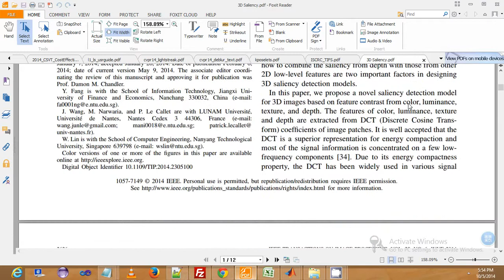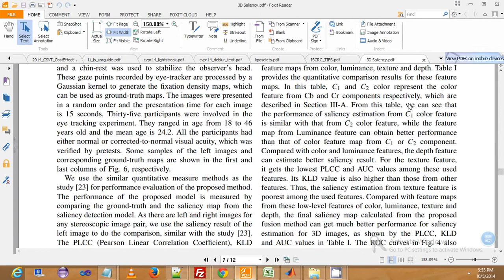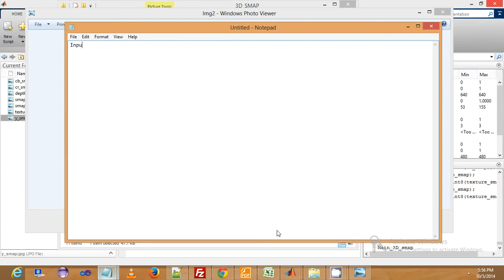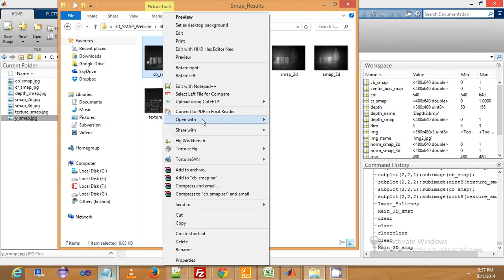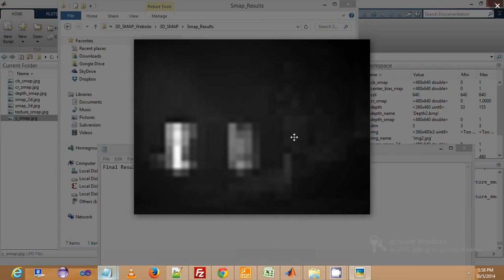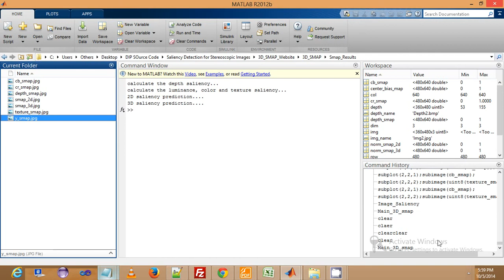Saliency Detection for Stereoscopic Images